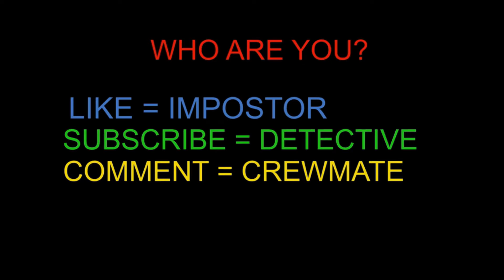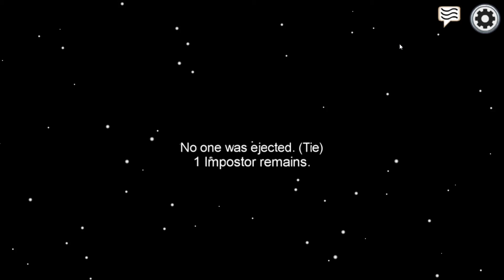Among Us - I kill you #55 (Funny Moments)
Best Fails in Among Us, Among Us Memes, Among Us Animation Best Moments, Among Us Pets Hack,